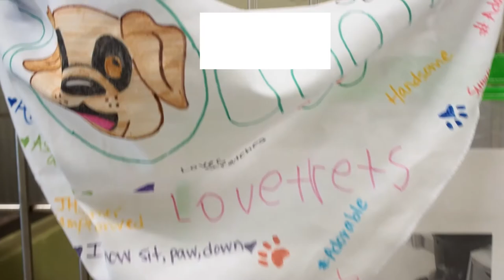A Shelter Pet's Journey | Summer Camp 2020 - Week 7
Ever wondered what happens to a pet when they arrive at the shelter? Our Week 7 middle school campers are here to tell you while also highlighting the many different jobs here at JHS.

View all our available pets